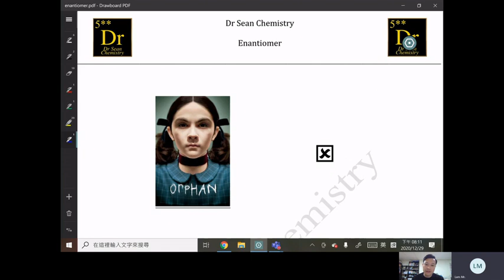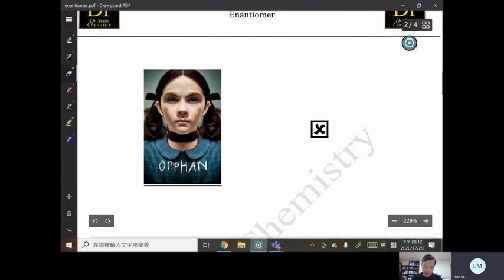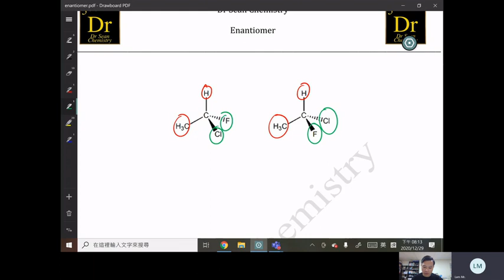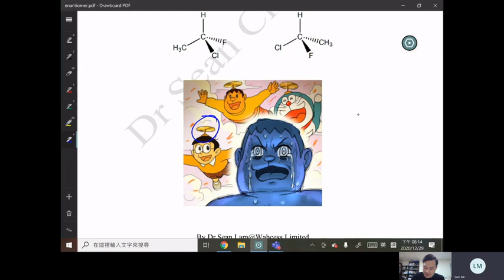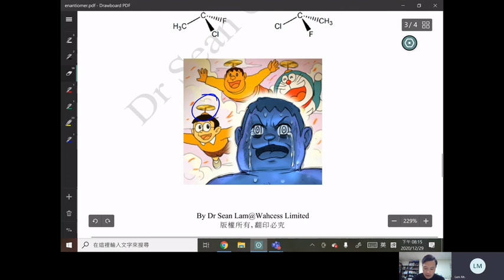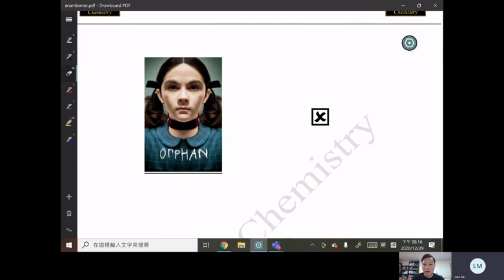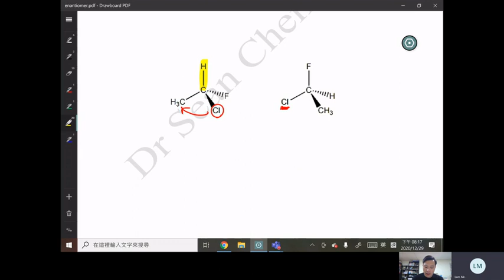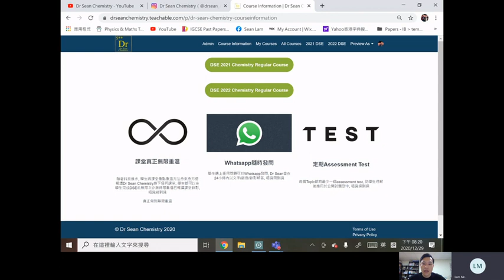[Dr Sean速解] | 9分鐘教你判斷Enantiomer | DSE Chemistry |Dr Sean Chemistry